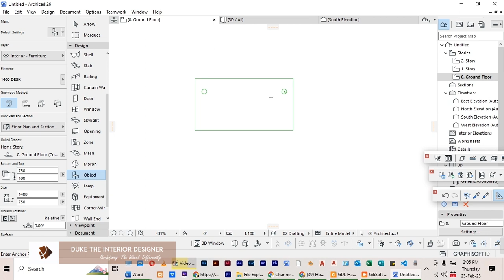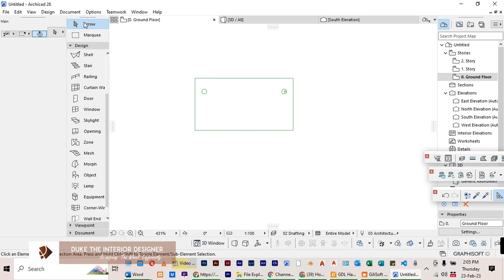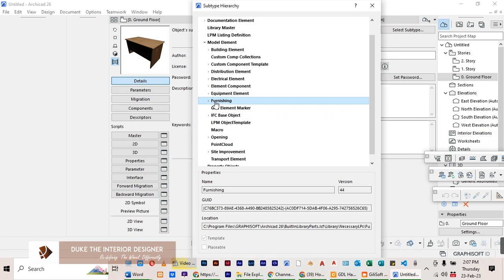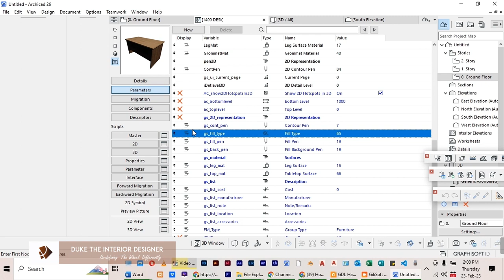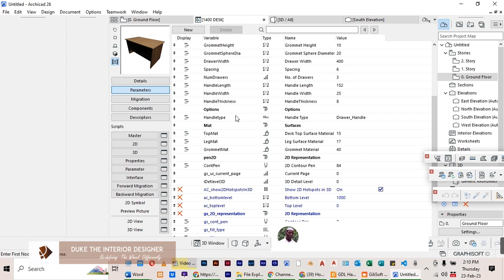Making ArchiCAD Objects Using GDL Scripting - Part 7 || Clean Coding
Another video on GDL Scripting. Enjoy this short video to enlighten you on clean coding